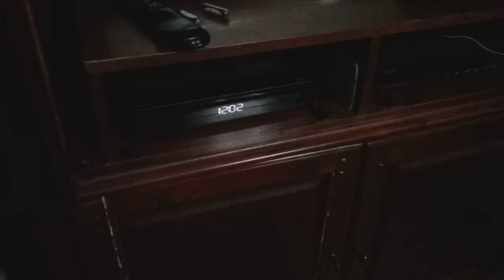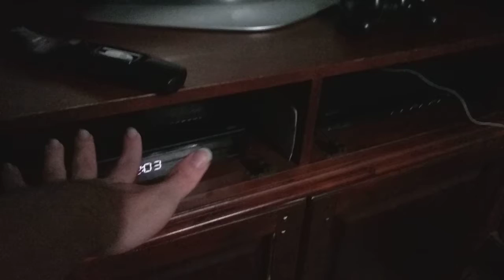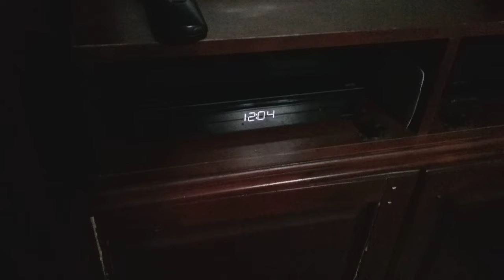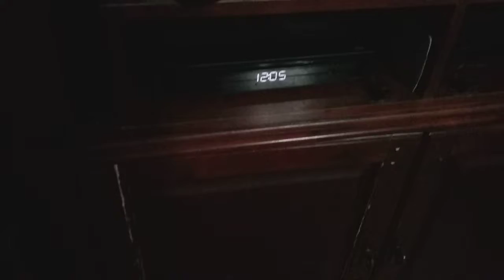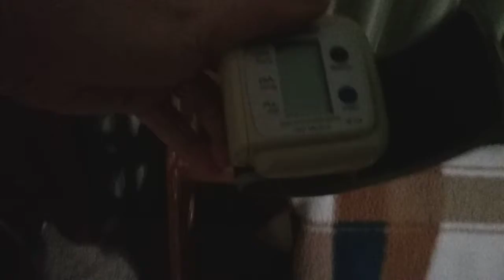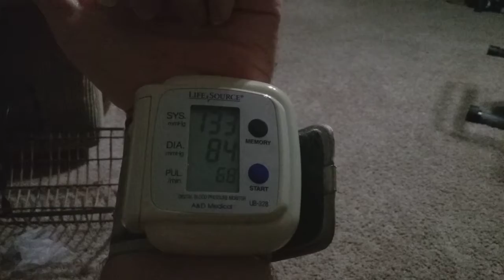If It's 1 Thing Broken It's Another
So yesterday morning I had broken our living room TV all because our cable box was acting up, watch as I explain, and I promise I will get back on my medicine as I've been off of it for over a year now!